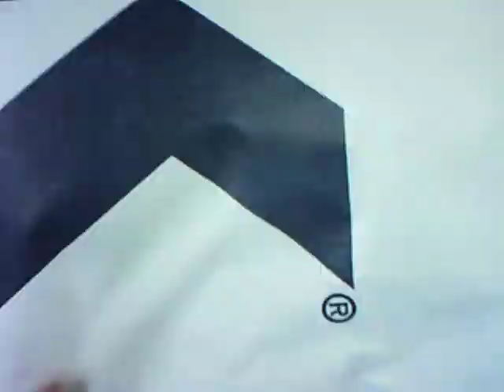Early moth damage on Wool Tufted Rug by Luv-A-Rug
Luv-A-Rug 445 Beta St Victoria BC 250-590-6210/ 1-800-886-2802. It is moth season here in Victoria BC. Luv-A-Rug has cared for and cleaned many rug with moth activity in the last few weeks. This rug was cleaned before storage, but it was not wrapped for storage. The larva were freshly hatched and there was hardly any visible damage.
Luv-A-Rug has been cleaning and repairing area rugs in Victoria, BC for over 20 years. We are Victoria's only Wool Safe certified rug cleaners, so we know how to take care of your precious, valuable and, heirloom rugs.

Luv-A-Rug cleans all types of rugs, not just wool, in all sizes and shapes including Synthetic, Cotton, Jute, Sisal, Silk, Hand hooked, Sheepskin, Man-made Silk, Viscose, Lamb's wool, Camel hair, Braided and many more.
We also repair fringes, puppy chewed edges, moth damage, colour bleed, frayed edges. We do authentic hand repairs and machine binding, serging and fringes.
Luv-A-Rug specializes in pet urine removal, non-chemical moth control and wine spills. There isn't a spill or stain we haven't had to clean throughout the years.